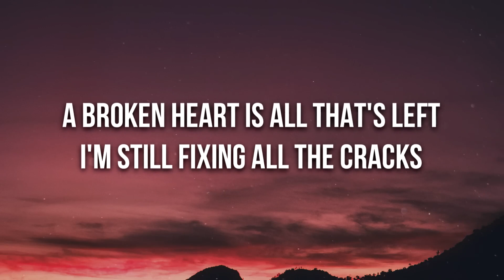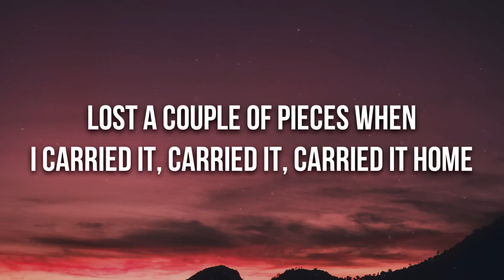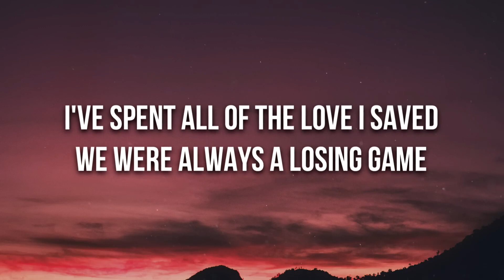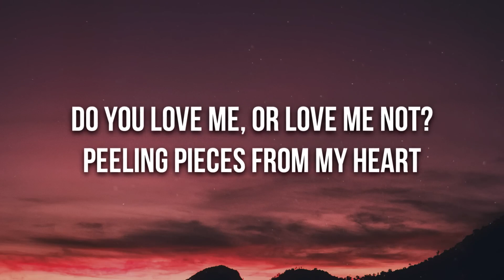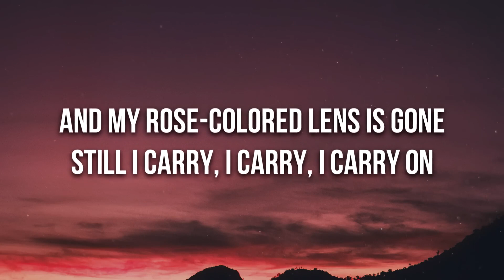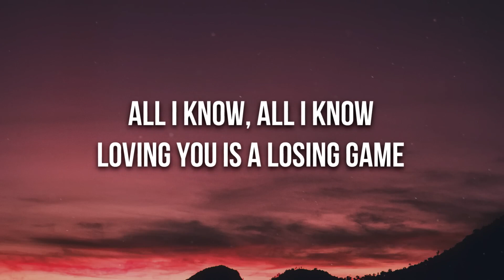Arcade song with lyrics